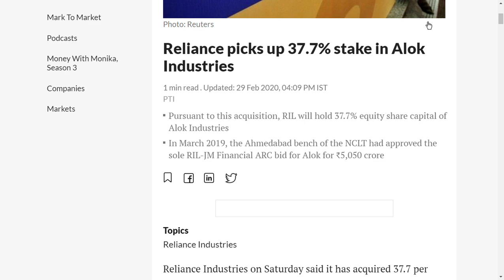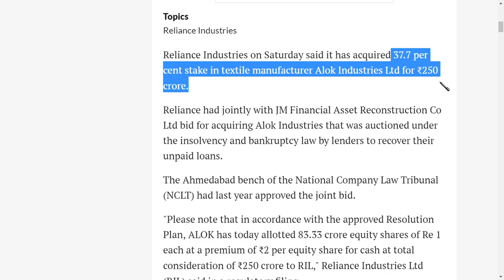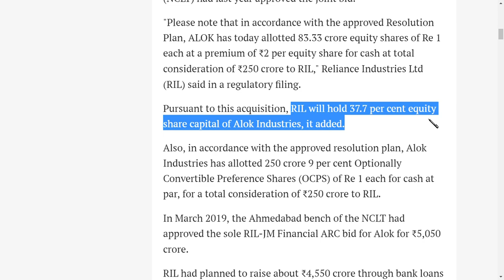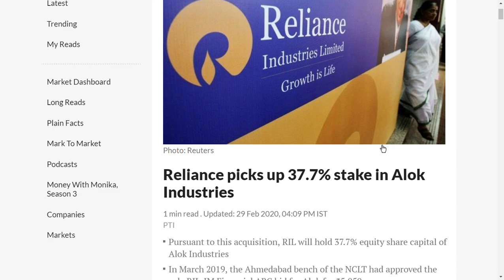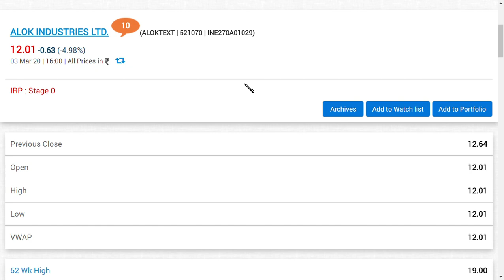alok industries latest news/ alok industries ltd latest news/ alok industries latest news today/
alok indsutries latest news/ alok industries latest update